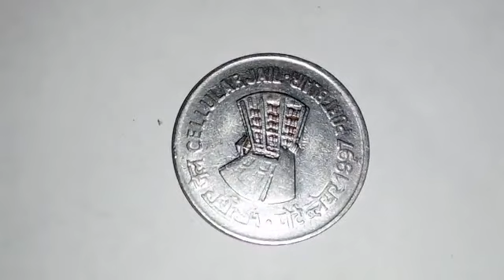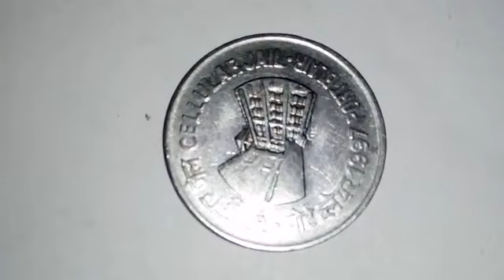Reality Viral Sach 1 Rs. Coins for Collection | 1 रूप्ये का सेल्यूलर जेल पोर्ट ब्लेयर वाला Rare Coin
1 रूप्ये का सेल्यूलर जेल पोर्ट ब्लेयर वाला Rare Coin